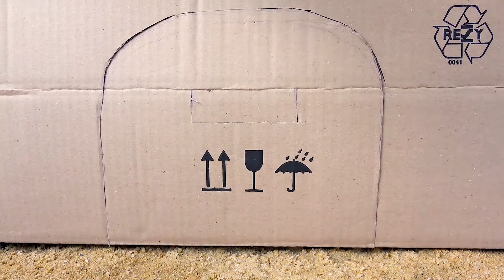Mystery box and curious car rescued by police car | Collection of the best police cars